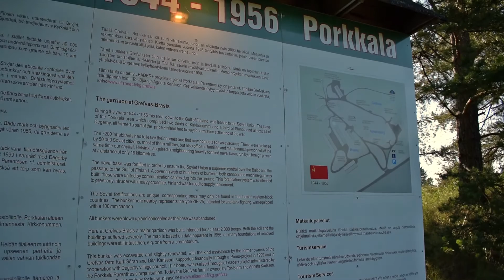Grefvas-Brasiksen varuskunnan bunkkeri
Grefvaksen tilan mailla (Degerbyssä), sijaitsee neuvostoaikainen bunkkeri, jonka tehtävä oli puolustaa Porkkalan vuokra-alueen länsipuolta ja Inkoon rannikkotietä 1950-luvulla. Bunkkeri räjäytettiin ja peitettiin kokonaan maa-aineksilla syksyllä vuonna 1955. Bunkkeri avattiin yleisölle vuonna 1998. Paikalla on myös infotaulu, joka kertoo alueen vuokrakautisesta toiminnasta.

ZIF-25-BUNKKERI:

Porkkalan toiseksi vahvin bunkkeri oli tykki-konekivääribunkkeri tyyppimerkinnältään ZIF-25.
Tämän bunkkerin aseistuksena oli 100 mm:n kasemattitykki/panssarintorjuntakanuuna sekä  7,62 mm:n Maxim konekivääri.
Bunkkeri on ainoa kaksikerroksinen bunkkeri vuokra-alueella. Tykki sijaitsi bunkkerin isoimmassa ylähuoneessa. Isoimman ylähuoneen alla oli miehistötilat.
ZIF-25-bunkkereita rakennettiin ensi vaiheessa 24 kappaletta, ja myöhemmin vielä kuusi lisää, eli yhteensä 30 kappaletta.

PORKKALAN BUNKKERIT:

Porkkalaan rakennettiin usean sadan tykki- ja konekivääribunkkerien verkosto Porkkalan vuokrakauden aikana. Bunkkerityypit olivat konekivääribunkkerit BUK ja KPU, sekä tykkibunkkerit ZIF-25 ja ADFS.
Bunkkereita ryhdyttiin rakentamaan toden teolla vasta seitsemän vuotta Porkkalan luovutuksen jälkeen, eli syksyllä 1951, kun Neuvostoliiton puolustusministeriö myönsi rahaa tarkoitusta varten. Suomi pakotettiin luovuttamaan kaikki bunkkerien rakentamiseen tarvittava sementti. Bunkkerit rakennettiin pääosin Porkkalan alueen maahanlaskuoperaatioihin hyvin sopivien laajojen pelto- ja järviaukeamien laidoille, sekä junaradan ja teiden varsille. Porkkalan tukikohdan alueella rakennettiin yhteensä 196 kappaletta betonibunkkereita.
Bunkkeri-työt keskeytettiin syksyllä 1955, koska ohjusaseistuksen kehittyminen teki tukikohdan tarpeettomaksi 1950-luvun puolivälissä. Kaikki Porkkalan bunkkerit räjäytettiin ja peitettiin kun tukikohta lopetettiin…

PORKKALAN SOTILASTUKIKOHTA:

Porkkalan sotilastukikohta/Porkkalan vuokra-alue oli alue, jonka Suomi joutui vuokraamaan 50 vuoden ajaksi Neuvostoliitolle sotilastukikohdaksi. Porkkalan vuokra sopimus solmittiin Moskovan välirauhassa syyskuussa 1944. Ainoastaan kymmenen päivää sopimuksen solmimisen jälkeen, Porkkala siirtyi Neuvostoliiton omistukseen. Porkkalan vuokra-alueeseen kuului laajoja alueita Kirkkonummen ja Siuntion kunnista sekä suurin osa Degerbyn kunnasta.
Porkkalan tukikohdalla oli tarkoitus taata Neuvostoliitolle Itämeren ja Suomenlahden suun hallinta. Porkkalaan rakennettiin usean sadan tykki- ja konekivääribunkkerien verkosto vuosina 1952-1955. Kaikki Porkkalan bunkkerit räjäytettiin ja peitettiin kun tukikohta lopetettiin. Porkkalaan rakennettiin bunkkereiden lisäksi myös muita rakennelmia ja rakennuksia, kuten juoksuhautoja, tykkiasemia, korsuja, kasarmeja, kallioluolia, varastorakennuksia, sairaaloita, kouluja, siviili-taloja, sekä kahden kilometrin pituinen lentokenttä Friggesbyn pellolle.
Porkkalan tukikohdalla asui 11 vuoden aikana noin 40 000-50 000 neuvostoliittolaista. Porkkalassa arvellaan olleen myös saksalaisia tai itävaltalaisia sotavankeja sinne rakennettujen saksalaistyylisten bunkkereiden ja rakennusten perusteella.
Porkkala palautettiin takaisin Suomelle ainoastaan yhdentoista käyttövuoden jälkeen, koska ohjustekniikan nopea kehitys oli jo vähentänyt puolustusasemien merkitystä Porkkalan sotilastukikohdassa. Porkkalan vuokra-alue palautettiin Suomelle alkuvuonna 1956.

Lähde:
Suljettu aika: Porkkala Neuvostoliiton sotilaallisena tukikohtana vuosina 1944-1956
Jari Leskinen ja Pekka Silvast